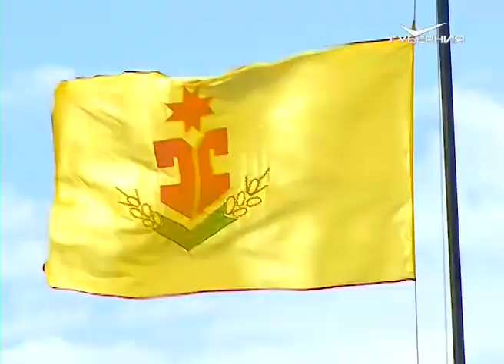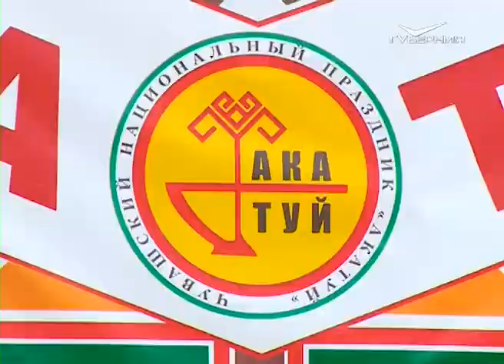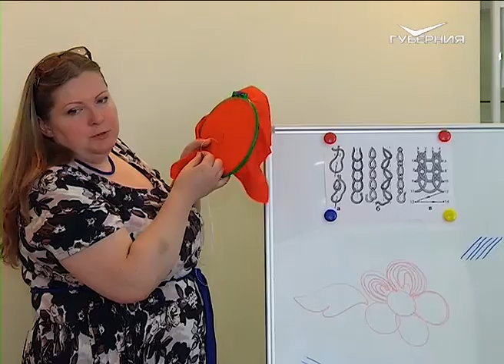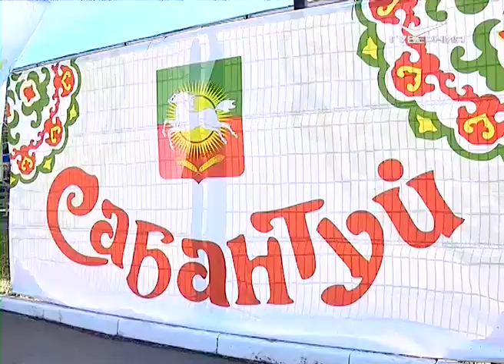Самарский областной татарский Сабантуй. Дом дружбы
Очередной областной Акатуй приняла у себя Елховка.
Самарские мастерицы учатся тонкостям тюркской вышивки.
В День России в парке Гагарина прошел Самарский областной татарский Сабантуй.